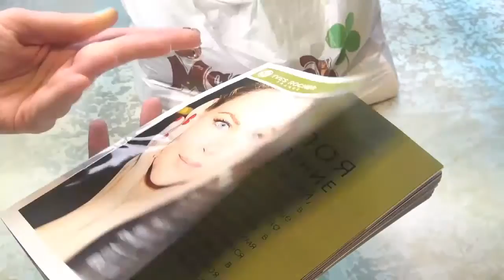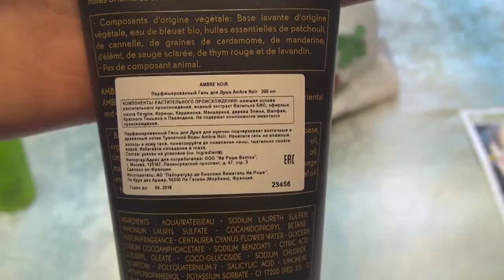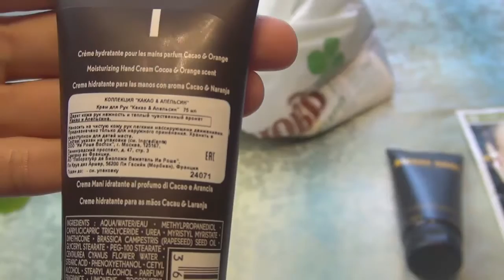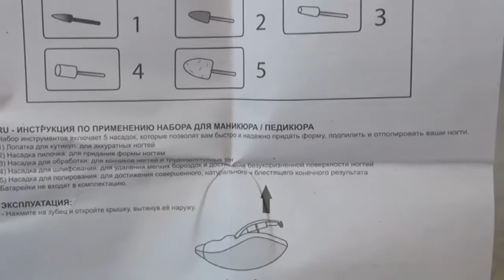NEW Yves Rocher |Уходовая косметика| HelenLin1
В этом видео я объединила сразу два заказа косметики от Yves Rocher (заказы пришли довольно быстро не заставили долго ждать) получила я их через PickPoint

выйдет 20 июля в 20,00
Список продуктов.
3456  ПАРФЮМИРОВАННЫЙ ГЕЛЬ ДЛЯ ДУША AMBRE NOIR
39599  ЛАК ДЛЯ НОГТЕЙ - 82 ЭБЕНОВОЕ ДЕРЕВО
19560  ВЕРХНЕЕ ПОКРЫТИЕ С ГЛЯНЦЕВЫМ ЭФФЕКТОМ
33590  ЛАК ДЛЯ НОГТЕЙ - 61 ГОЛУБАЯ ЛАЗУРЬ
74988  ДЕЗОДОРАНТ - АНТИПЕРСПИРАНТ 24 Ч "ЗЕЛЕНЫЙ ЛИМОН МЕКСИКИ"
26414  ГЕЛЬ ДЛЯ ДУША "ОЧАРОВАНИЕ СРЕДИЗЕМНОМОРЬЯ"
52652  ГЕЛЬ ДЛЯ ДУША "ЯБЛОКО & АНИС"
ВАШИ БЕСПЛАТНЫЕ МИНИ-ПРОДУКТЫ
Аромат «Натюрэль Османтус»
Туалетная Вода, 0,7мл
Туалетная Вода Кипарис&Грейпфрут
ВАШ ПОДАРОК В БЛАГОДАРНОСТЬ ЗА ЗАКАЗ -
НАБОР ДЛЯ МАНИКЮРА «УХОД И КРАСОТА НОГТЕЙ»
МЯГКИЙ КРЕМ ДЛЯ МЫТЬЯ ВОЛОС С БОЯРЫШНИКОМ
78854  ШАМПУНЬ ДЛЯ СТОЙКОГО ЦВЕТА И БЛЕСКА С БОЯРЫШНИКОМ
89973  КОМПАКТНАЯ ПУДРА "НОЛЬ НЕДОСТАТКОВ"
47437  МАСКА "5 МИНУТ ЭКСТРА-КОМФОРТ"
подарок ДОЗАТОР

Man Laugh And Knee Slap
Голоса